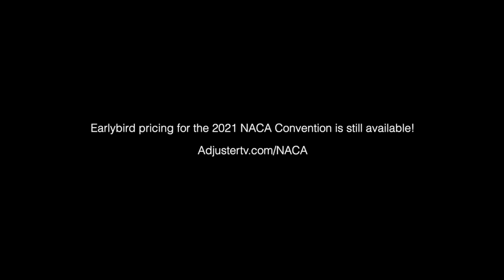The best adjuster conference | NACA President Interview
👉🏻👉🏻The FASTEST way to get working as an adjuster: Beginners Guide to a Claims Adjuster Career 👈🏻 👈🏻 EARLYBIRD PRICING IS IN EFFECT for the 2021 NACA Convention

00:00 - Intro, all about NACA
1:19 - History of NACA.  The mission.  Benefits of being a part of a professional organization.
3:45 - Roles in the industry.  Benefits of being an adjuster - crab legs.  What cat adjusters do every day.  Be the guy who says, "I got this."
6:02 - Advice for adjusters.  Invest in yourself.
7:35 - NACA Convention is a family reunion
7:54 - Left convention with claims in hand.  More about the convention.  Carriers coming to NACA.
10:29 - Will tech take away our jobs?
12:28 - NACA is designed to help you become a better, more professional adjuster.  Opportunities to volunteer.  Find out job opportunities through the organization.
Competent adjusters will never go out of style.
15:50 - Mentorship at NACA
17:48 - Mentors at NACA want to know that you're all in and proactive.
18:45 - Don't burn bridges.  Be responsible on social media.  Be professional at all times.
21:04 - Future of NACA
21:38 - Convention details, location, pricing, etc.